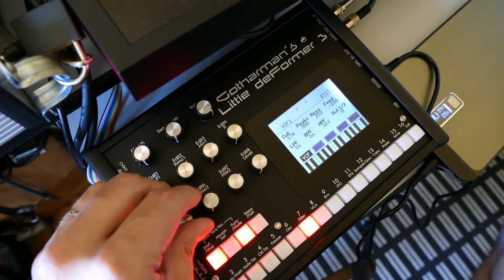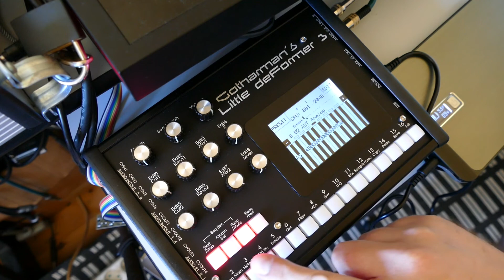Little deFormer 3 on battery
LD3 driven by a battery bank. Running a PolySpaze sampling through the 2 analog filterboards VCF1 and VCF3.